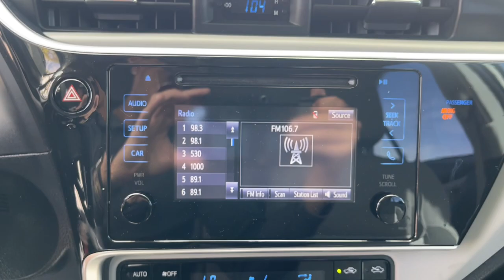2019 Toyota Corolla Mesa, Tempe, Chandler, Scottsdale, Gilbert, AZ 230920A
White Used 2019 Toyota Corolla LE available in Mesa, Arizona at Riverview Toyota. Servicing the Tempe, Chandler, Scottsdale, Gilbert, AZ area.

Riverview Toyota
2020 W. Riverview Auto Drive

Recent Arrival! Clean CARFAX. CARFAX One-Owner.28/36 City/Highway MPG Odometer is 16035 miles below market average!White 2019 Toyota Corolla LE FWD CVT 1.8L I4 DOHC Dual VVT-iAll vehicles pass a stringent 160 point inspection. Most late model vehicles have Platinum Toyota warranty options available for pennies on the dollar!Our Mission:* To ensure you have an exceptional experience with us today regardless of your decision.* To treat you with respect and provide you with all the information you need to make informed choices.* To help change your perception about what the car buying and car servicing experience should be.* To build your desire to share your wonderful experience with friends and family..Awards:* 2019 KBB.com Best Resale Value Awards * 2019 KBB.com Brand Image Awards